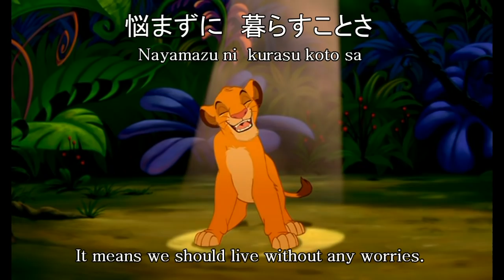The Lion King - Hakuna Matata [Japanese] Eng Translate - Romaji & Kanji Lyrics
ライオン・キング - ハクナ・マタタ

I'm learning Japanese and I think this is a Fun way to learn